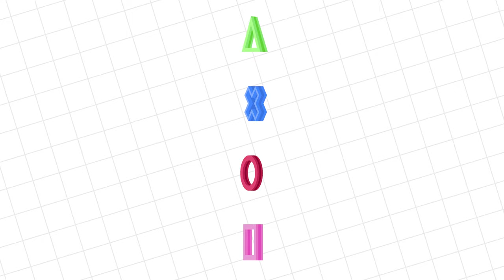RYAN'S DADDY ESCAPES THE DUNGEON WITH COMBO PANDA IN ROBLOX! Let's Play Roblox